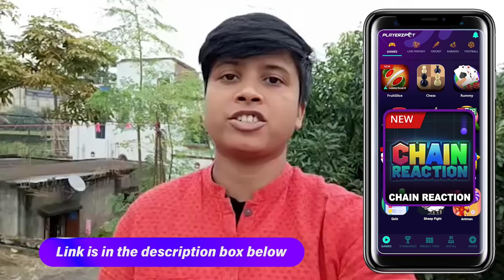উত্তৱপাড়ায় ফাটাফাটি মোমো খেলাম💥।।Mr.Chow Uttarpara।।Bong Insane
•Momo Combo-111/-
•Wine Chicken Wings-170/-
•Hakka combo-149/-
•Garlic Wonton Yum mein-150/-

•Address-MR. CHOWW

YouTube Audio liabary

Best chinese food
Best food shop
street food
cheapest food
cheapest food in kolkata
cheapest Chinese food
Chinese food in uttarpara
Mr.chow
mr.chow Uttarpara